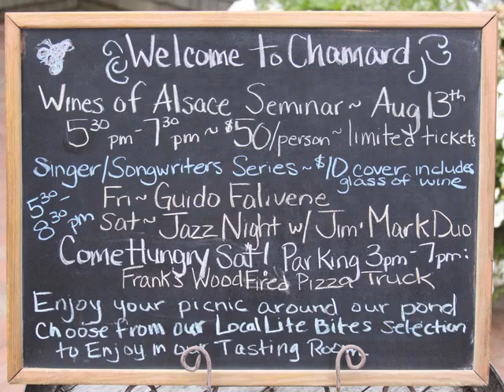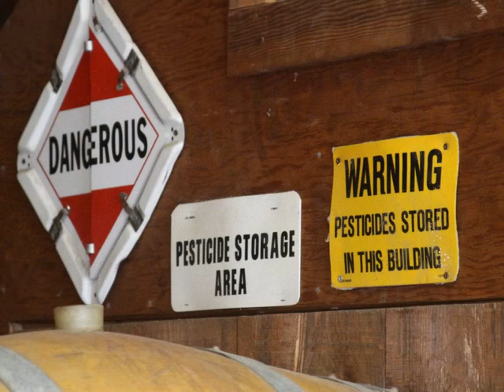Wine Women Song Pizza too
Chamard Artists series - Jim & Mark Jazz Duo